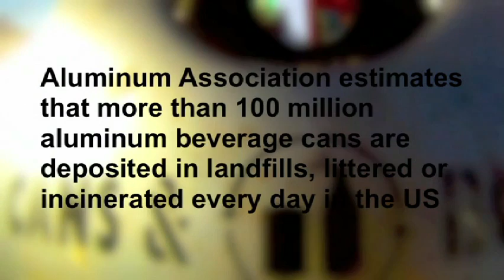38 - "The Spirit of Recycling" by Kelly McClure.mov